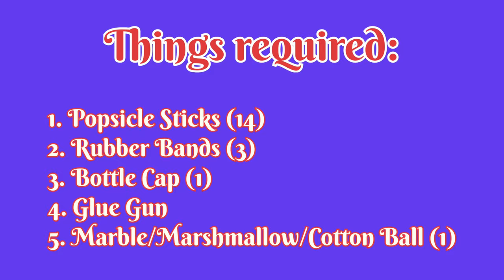Engineering a Catapult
Catapult and marble in it, at rest has potential energy.
But when a force is applied on the bucket of a catapult, the energy in it is transferred to its arms bringing it to kinetic motion, which in turns brings the marble in kinetic motion. This kinetic motion of marble allows our target to fall. This combination of potential energy and kinetic energy creates a mechanism to get the job done of allowing our target to fall off. Hence, this is know as mechanical energy.